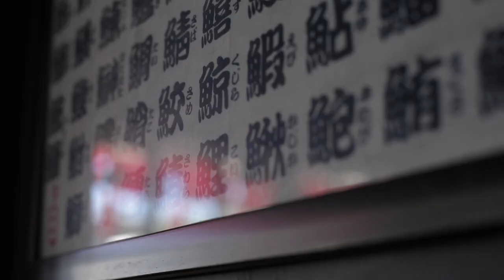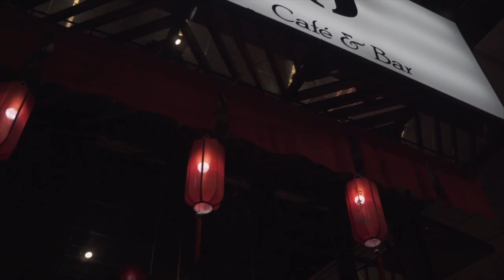ROYALTY FREE Restaurant Background Music / Promo Reel Background Music Royalty Free by MUSIC4VIDEO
I will add your channel to the Content ID whitelist. You will be able to monetize your YouTube videos. It will also protect your videos from fraud.

Previously titled ‘Jazz Music’

►Jazz Music is uptempo swing music track. Featuring solo and rhythm guitars, saxophone tenor, piano, double bass and drums.

► What you can find here:
Background Music,
Instrumental Music,
Jazz Background Music
Jazz Instrumental Music
Background Music For Restaurant
Instrumental Music For Cartoons,
Restaurant Background Music,
Restaurant Jazz Music,
Cafe Background Music,
Jazz Music,
Promo Music,
Jazz Promo Music,